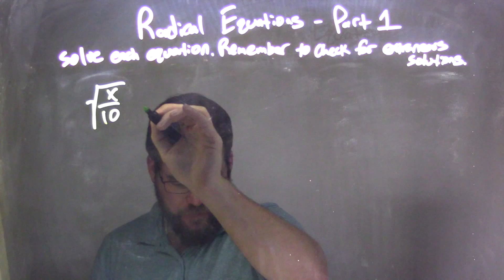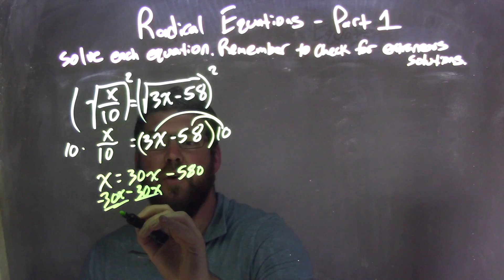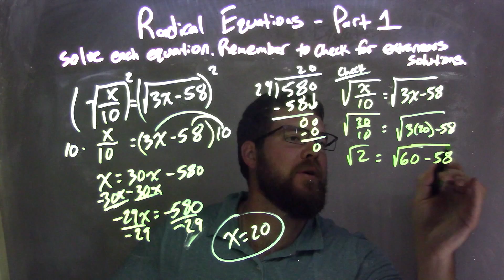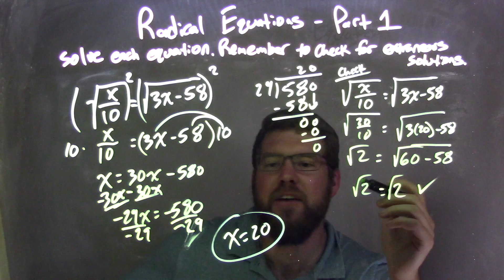Solve sqrt(x/10)=sqrt(3x-58)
In this math video lesson on Radical Equations I solve the equation sqrt(x/10)=sqrt(3x-58). This video discusses how to solve a radical equation (square root equation) for a variable and check for extraneous solutions.